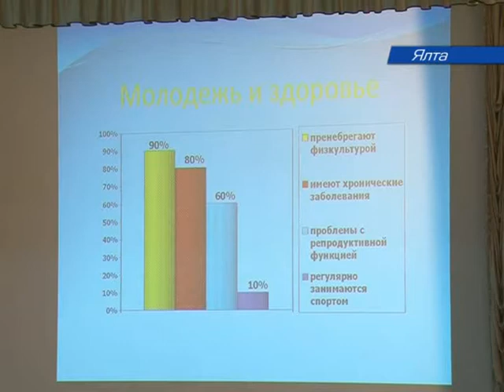Пермякова валеологи xvid